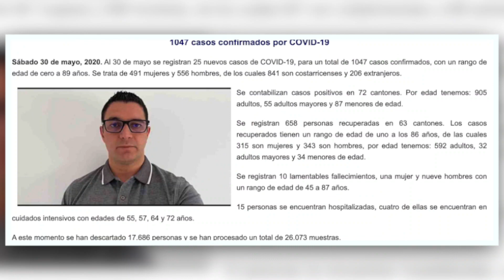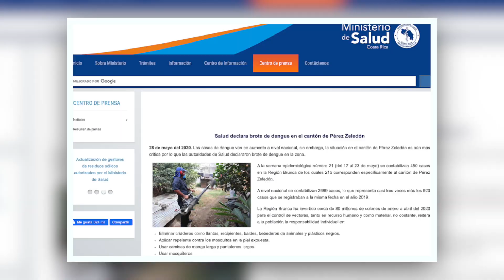Лихорадка Денге в Коста-Рике - Число заболевших Растет. Первая однополая Свадьба. Беспорядки в США.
😀Буду очень благодарен за поддержку канала:
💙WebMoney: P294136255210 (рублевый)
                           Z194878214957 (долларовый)